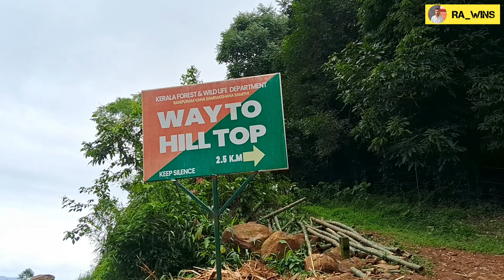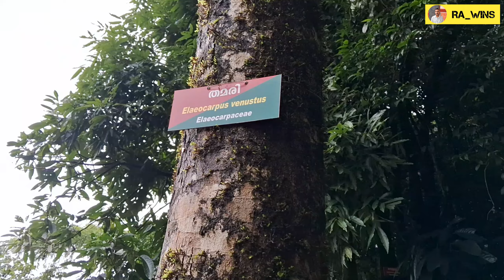Ranipuram hill station in kasaragod, kerala | Ranipuram vlog | Kasaragod tourist places / trekking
Ranipuram hill station in kasaragod kerala.

Ranipuram vlog

Ranipuram hill station

Ranipuram panathur

Ranipuram panathadi

Ranipuram trekking

Ranipuram video

റാണിപ്പുറം വീഡിയോ മലയാളം
Ranipuram video in malayalam
kasaragod tourist areas
kasaragod tourist places
kasaragod travel
കാസറഗോഡ് വീഡിയോ
In this video shows the Ranipuram hill station in kasaragod, kerala.
This Ranipuram hill station is very much tourist attractive place.
And Ranipuram is one of the tourist place in kasaragod and also in kerala.
It is a ultimate trekking spot.
Ranipuram is one of the best trekking spot in kasaragod and also kerala.